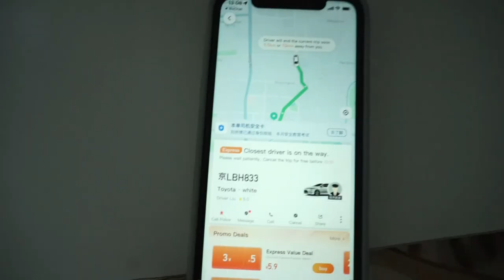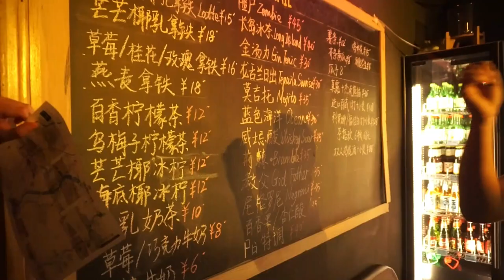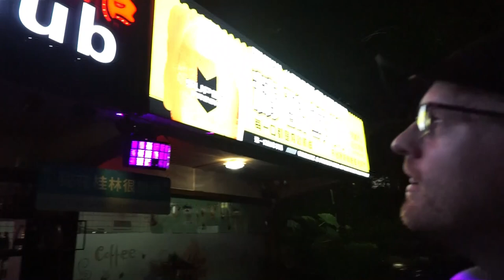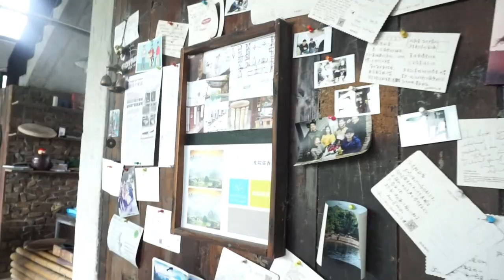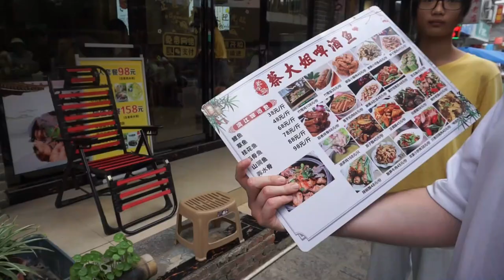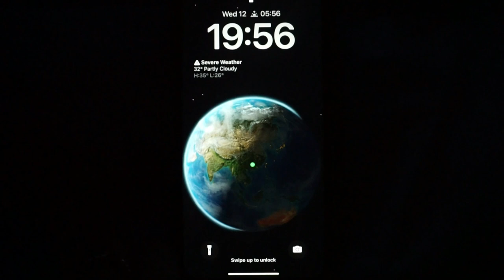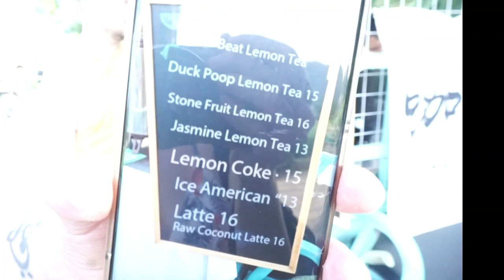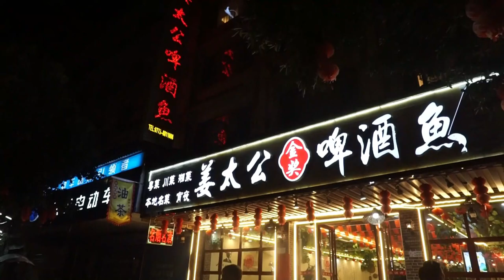Traveling around Yangshuo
5 days exploring Yangshuo and Guilin. South of China.